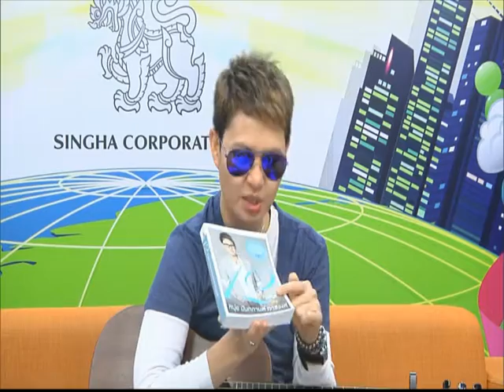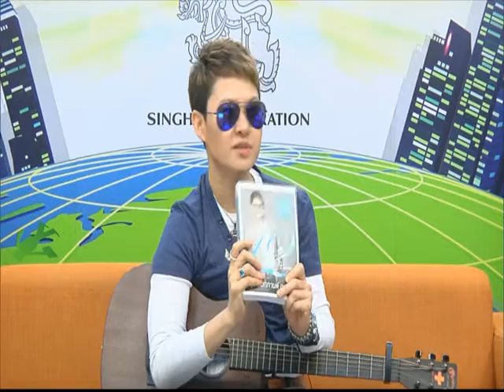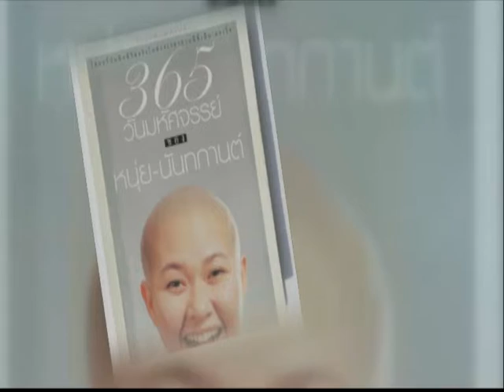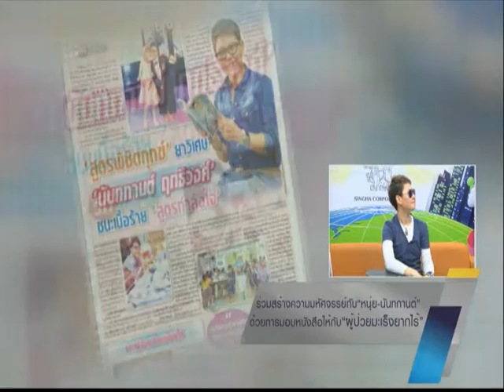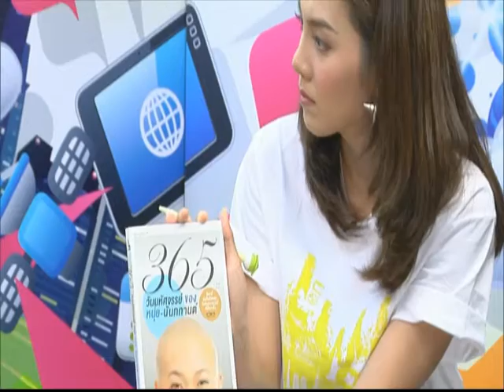D Square : 22-07-58 : เรื่องแซ่บ : หนุ่ย นันทกานต์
รายการ D Square  ออกอากาศสดทุกวันพุธ เวลา 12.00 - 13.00 น.
ทางช่อง DTC DUDE TRAVEL (GMMz 165)+(PSI 143)
ดำเนินรายการโดยพิธีกรคู่หนุ่มหล่อจากคลื่น 94 EFM (DJ จอมยุ่ง)
 และ นักแสดงสาวสวยจากละครช่อง 3 (ใยไหม มรกต)